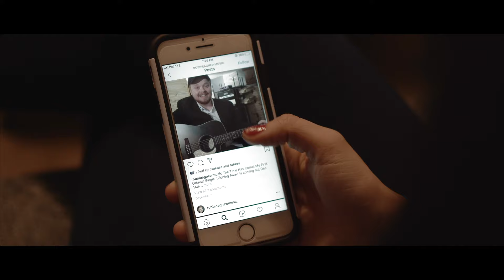Robbie Agnew - Slipping Away (Official Music Video)